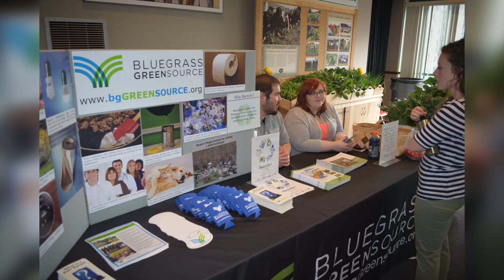Earth Day Message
I know you appreciate, just like I do, the beautiful rivers, lakes and incredible fields and valleys in Kentucky. We are blessed with an abundance of things that we so often take for granted. Please join me in taking care of Kentucky this Earth Day and every day. Let's take pride in our great state and celebrate the beauty we've been given.